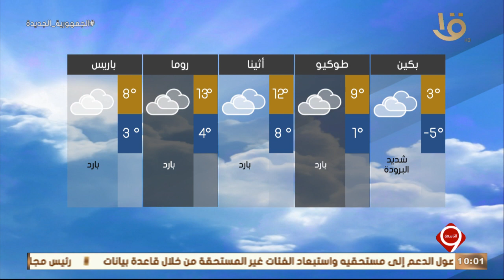نشرة التاسعة | طقس الإثنين بارد.. بيان بدرجات الحرارة المتوقعة في مختلف أنحاء مدن العالم